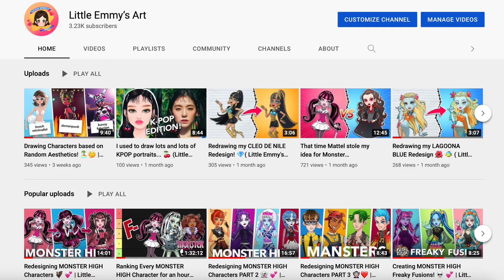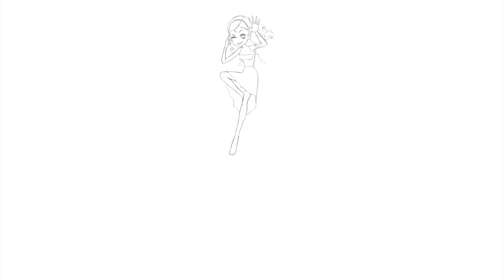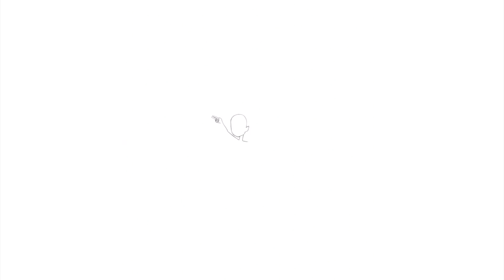That time Mattel stole my idea for Monster High...kinda... 😅(PART 2) | Little Emmy's Art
Hey guys! I'm back from my little break...and I have brought you a new video! 😊

CHAPTERS
0:00 Intro
2:02 👻
4:25 🦎
6:47 🔥
9:14 Outro